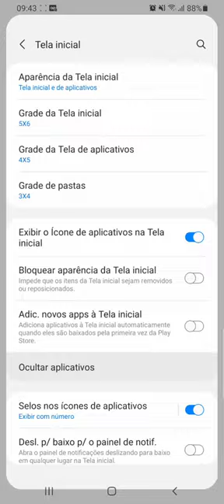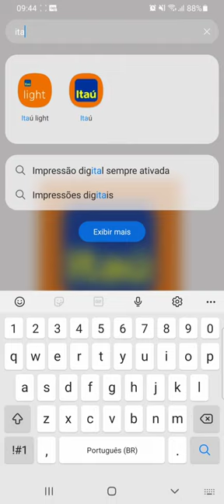Como ocultar o App ITAÚ no celular SAMSUNG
Veja neste vídeo como esconder o Aplicativo Banco Itaú no celular Samsung A70/Android 11